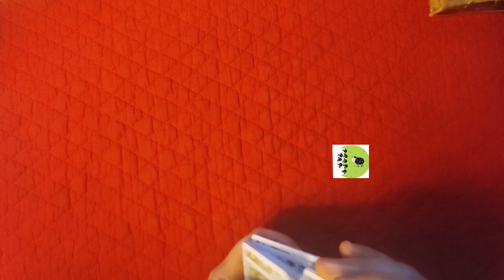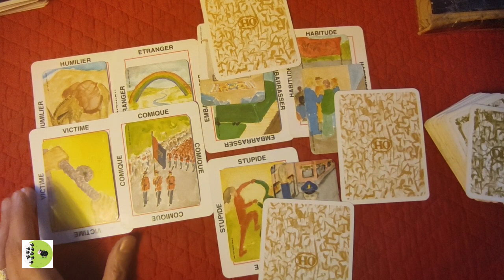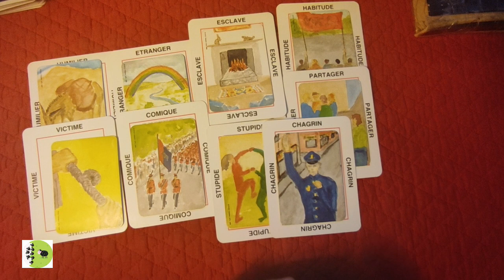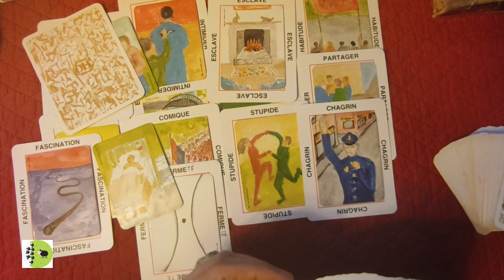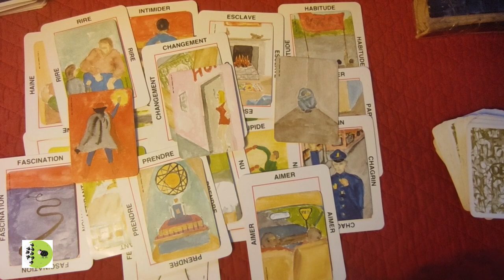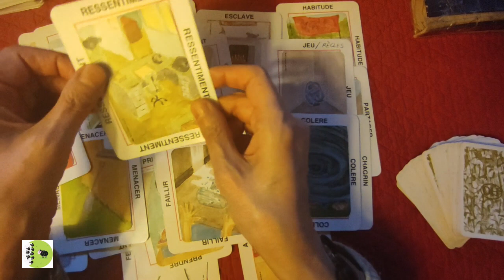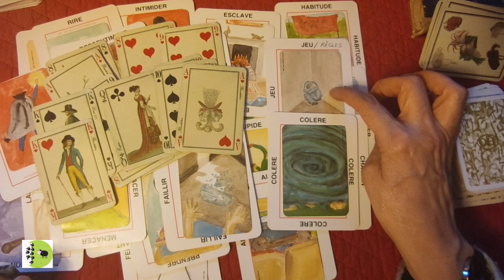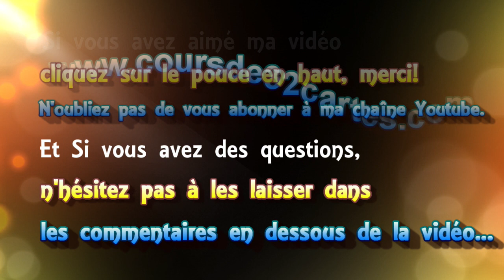🃏 tirage #86 le convoi de la liberté en France -2ième partie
► Apprendre la cartomancie, c´est facile!
► Playlist  ♋ Astrologie védique et uranienne

@Madi Jasper